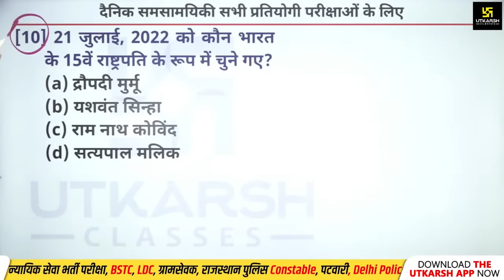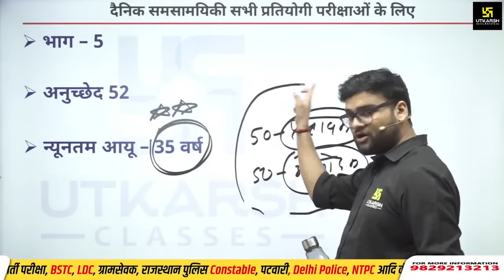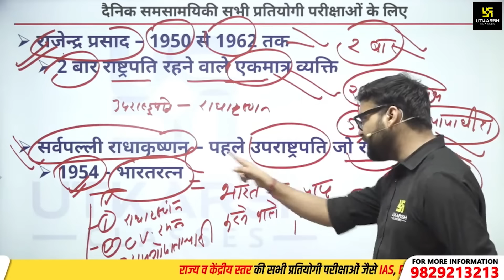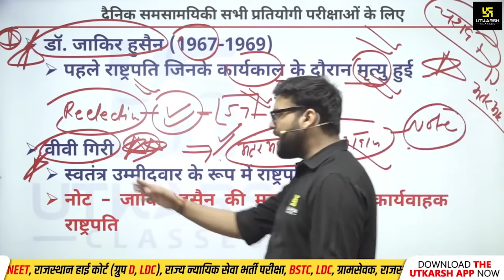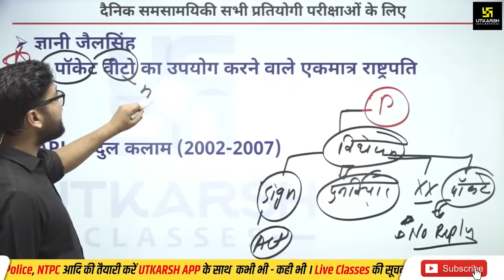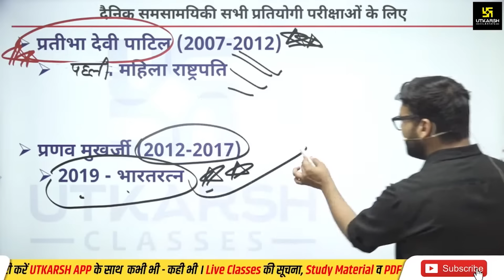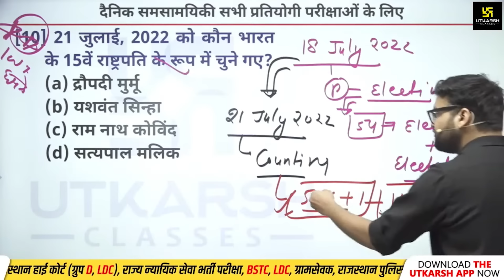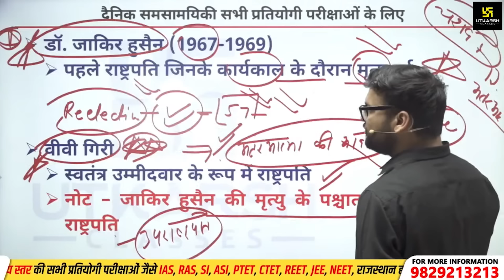भारत के राष्ट्रपति (President of India)| राष्ट्रपति के महत्वपूर्ण प्रश्न |All Information |Kumar Sir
हाल ही में राष्ट्रपति पद की उम्मीदवार द्रौपदी मुर्मू Draupadi_Murmu ने विजय हासिल की है। भारत में राष्ट्रपति के पद की सम्पूर्ण जानकारी के साथ Kumar_Gaurav_Sir लेकर आ रहे है आपकी आगामी सभी प्रतियोगी परीक्षाओं के लिए बेहद उपयोगी Video । जिसमें सर आपको "राष्ट्रपति " से सम्बंधित बनने वाले सभी संभव प्रश्नो को तथा अभी तक के भारत के सभी राष्ट्रपति के बारे में विस्तार से बताने वाले है तो यह Important_Questions की Video होने वाले है बेहद खास तो अंत तक अवश्य देखिएगा।
Must Watch-